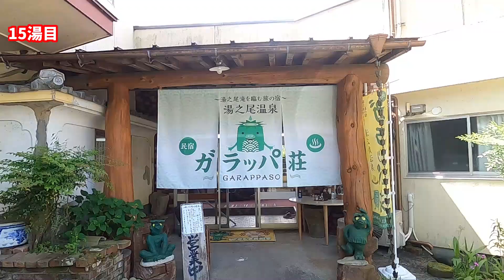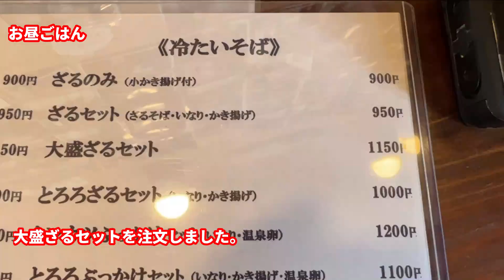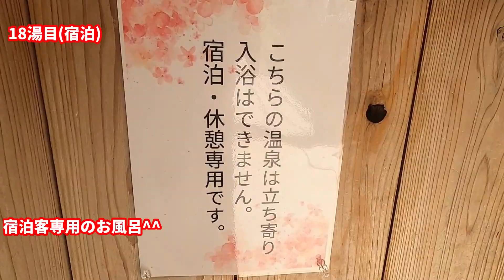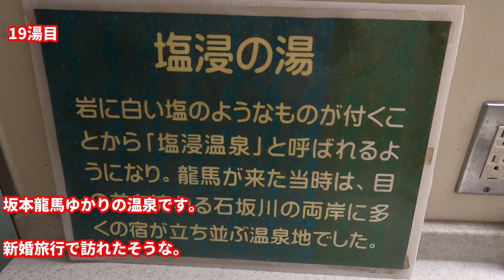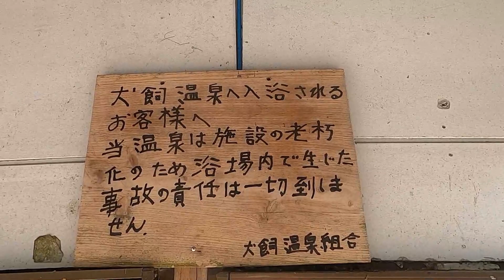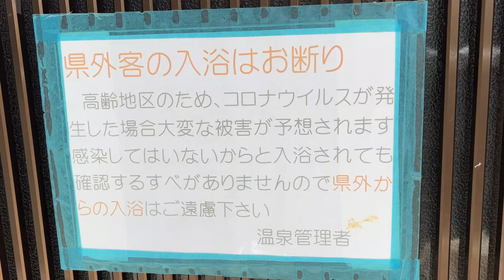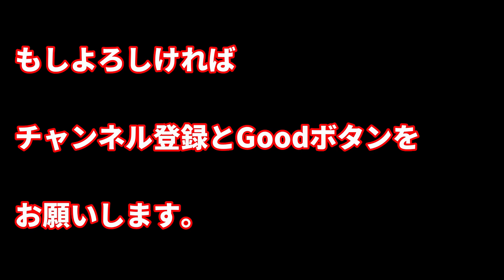【温泉ひとり旅】鹿児島県 湯めぐり 鹿児島攻め④